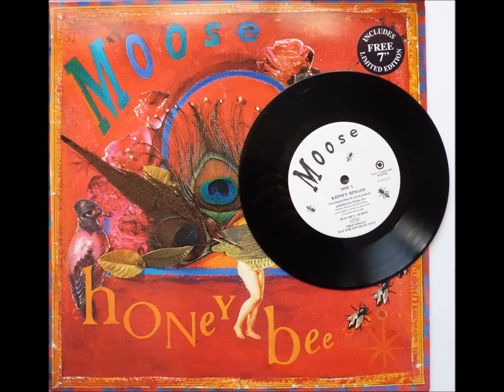Moose - Kidney bingos (Wire)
Free single with Honey Bee - PIAS - 1994